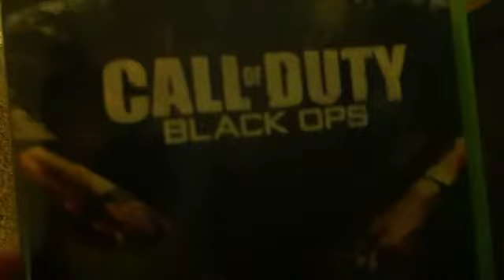127 Attempts (An Incredible True Story)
Spoof on 127 Hours.